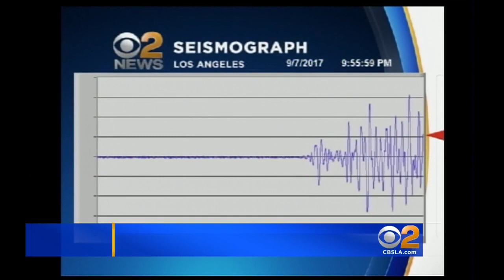Earthquake With Magnitude Of 8.0 Rattles Southern Mexico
Power lines arc and residents run into streets as massive quakes shakes capital. Andrea Fujii reports.